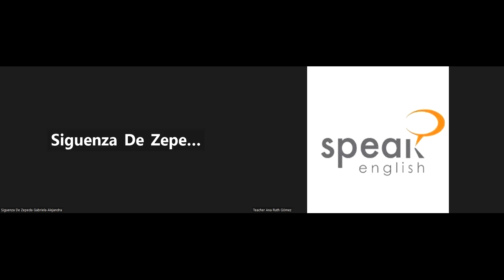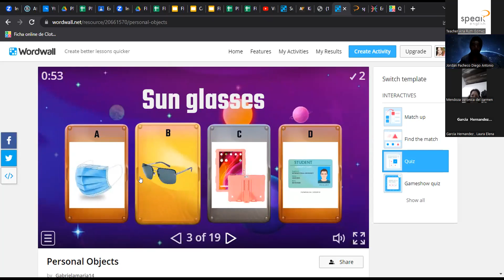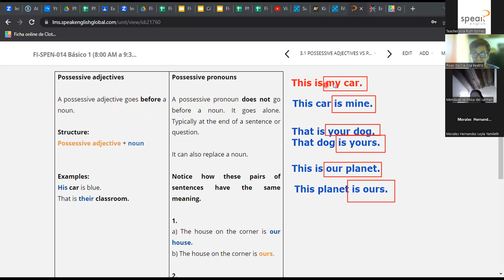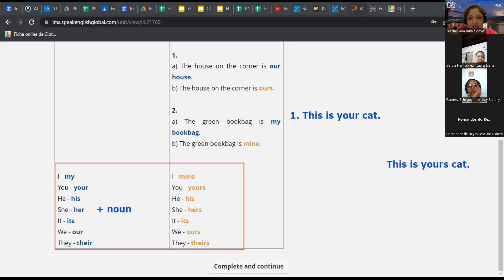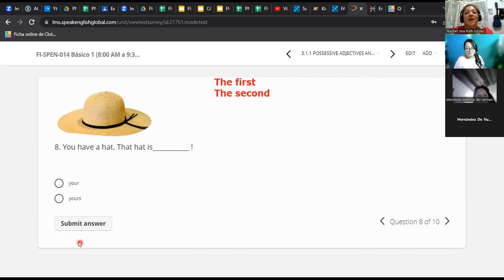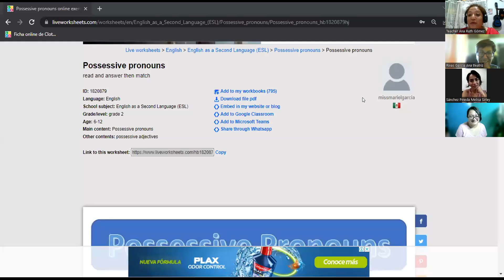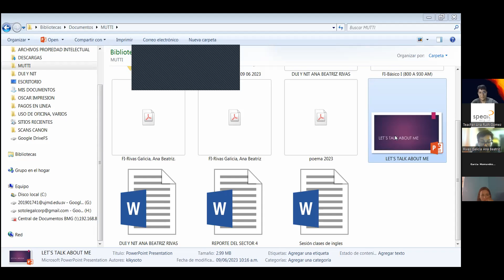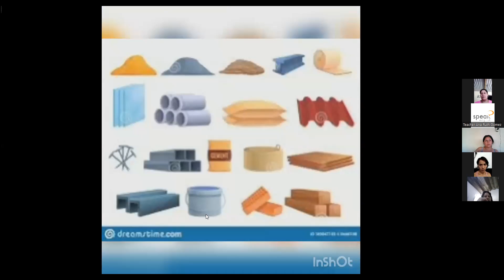CLASE No.10_12-06-2023_FI-SPEN-014_8AM_0523